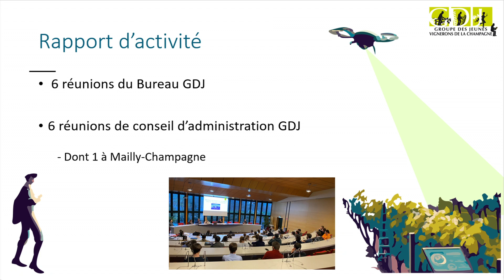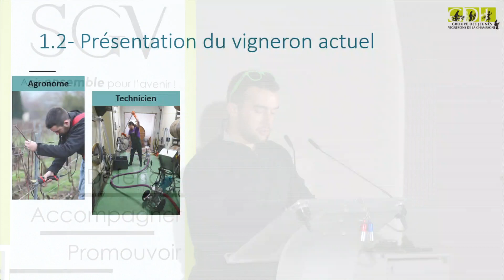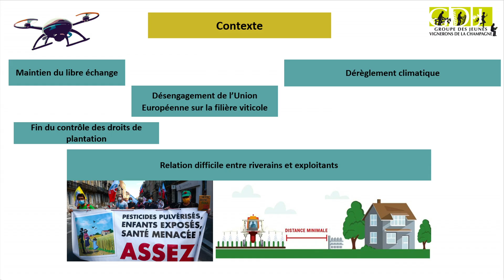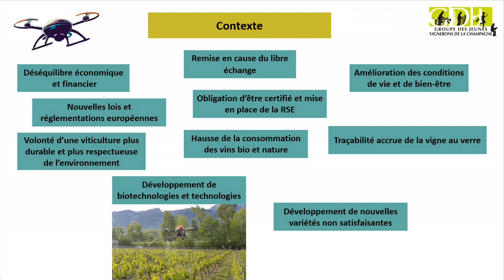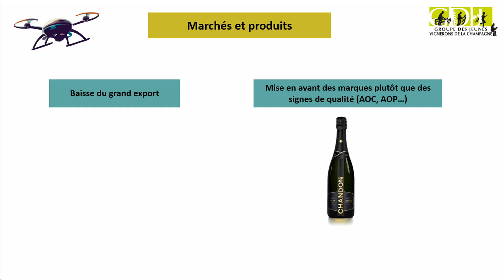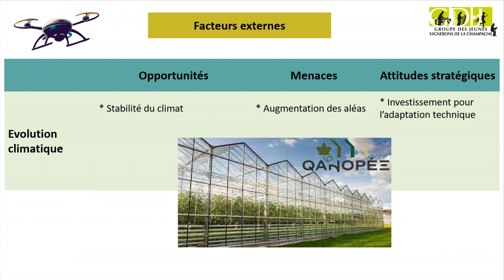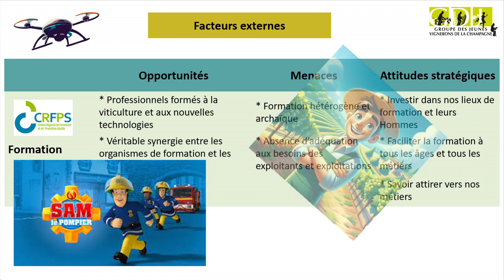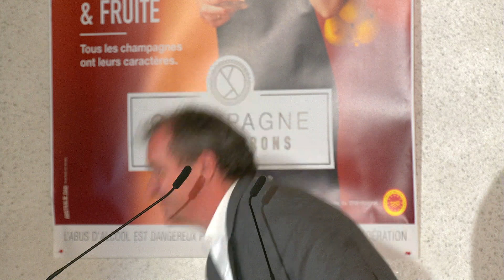Quel vigneron en 2050 ? - AG 2024 Groupe des Jeunes Vignerons de Champagne